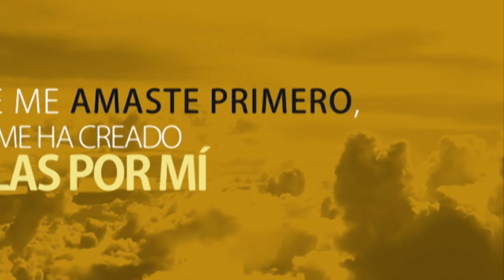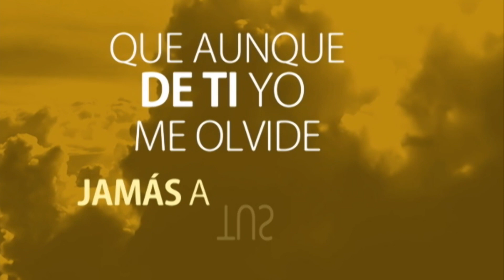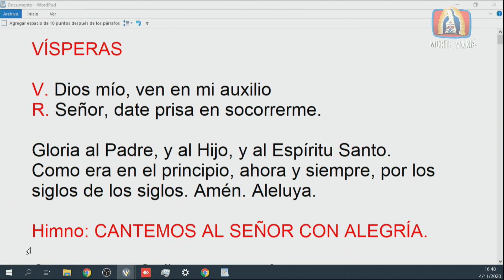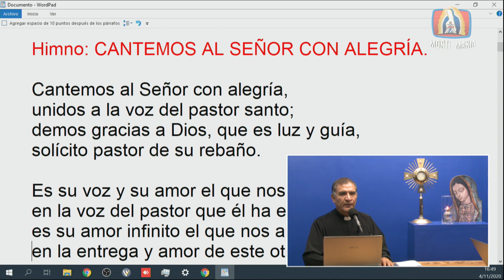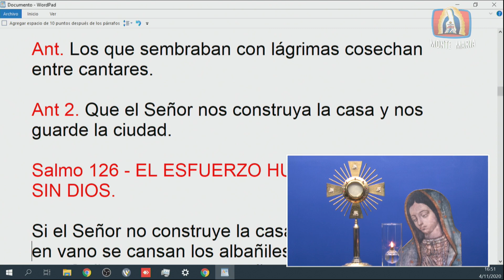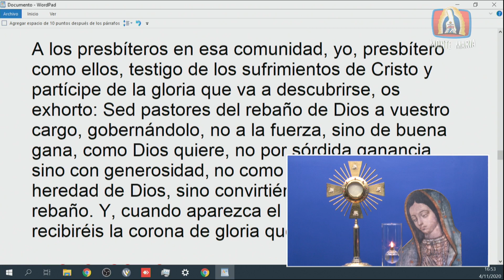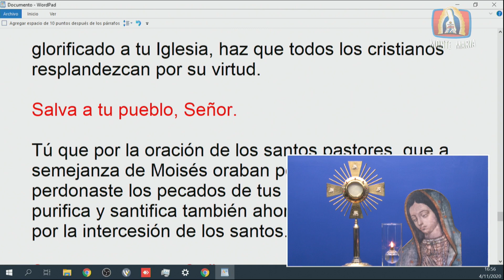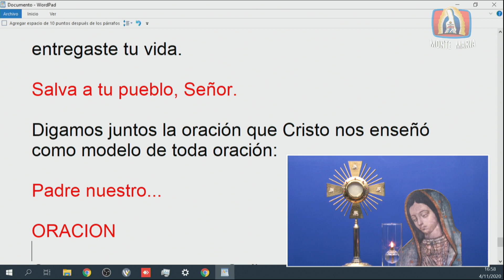Dynamis│04/11/2020│Padre Rayito MJM.